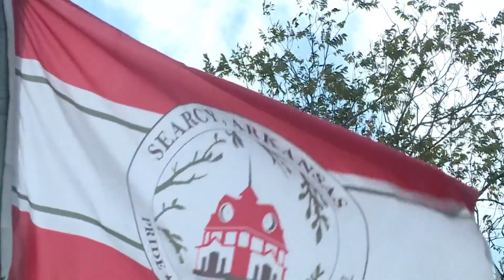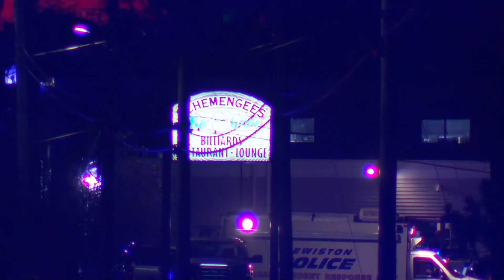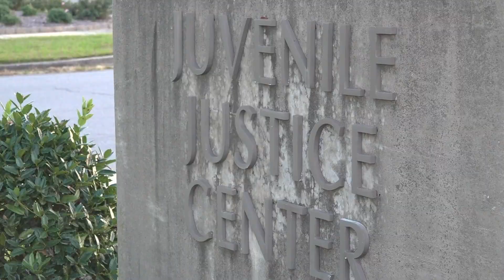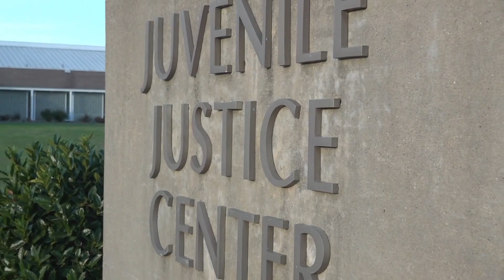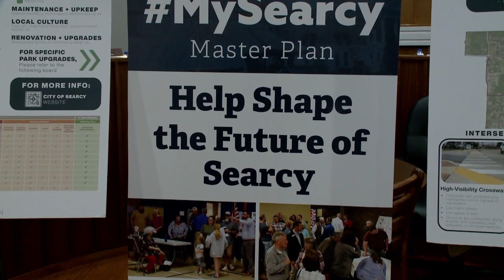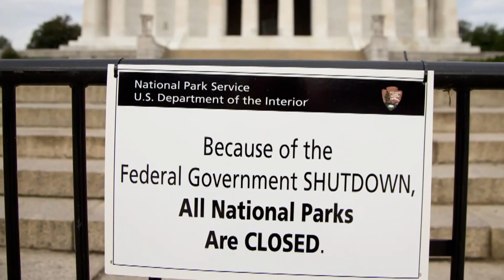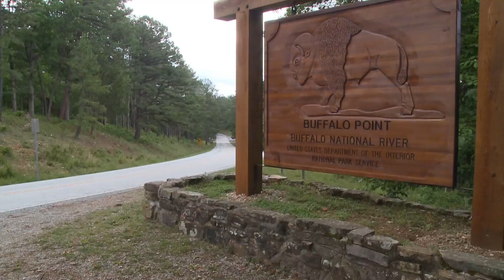Arkansas's top news stories | October 26, 2023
Jurnee Taylor presents Arkansas's top news stories for October 26, 2023, including big plans coming to Searcy and how a local musician rebuilding after a house fire.